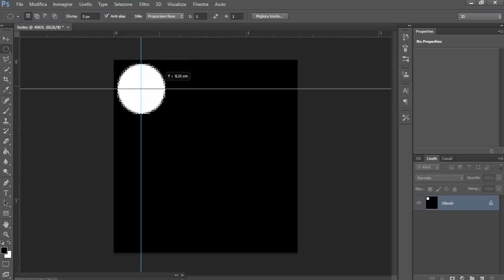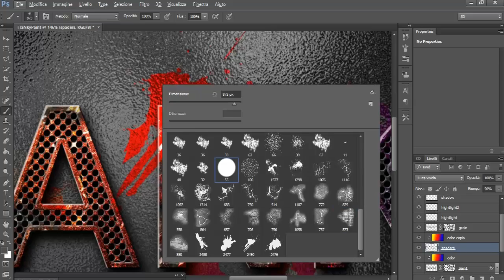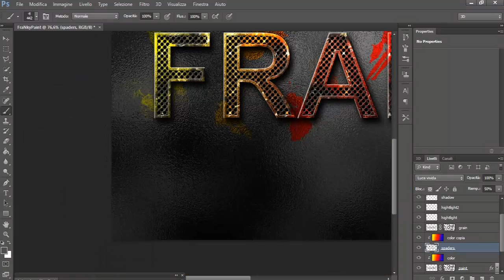PhotoShop SpeedArt #03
·٠•●♥SCENDI GIU♥●•٠·˙